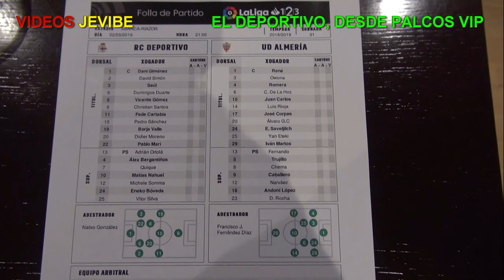R.C. DEPORTIVO, PALCOS VIP. VÍDEO 4K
UN MOMENTO EXCELENTE.
VÍDEOS  JEVIBE VISITA EL PALCO VIP DEL R. C. DEL DEPORTIVO DE LA CORUÑA,  POR GENTILEZA DE MARINEDA CITY DE LA CORUÑA.